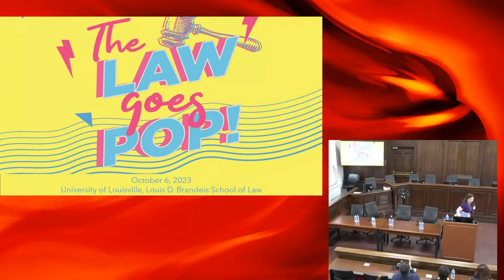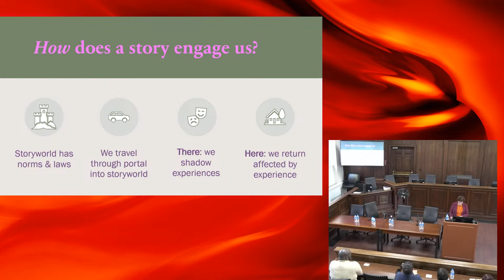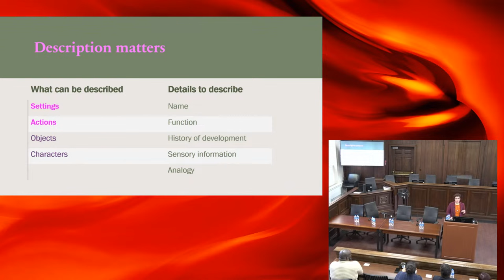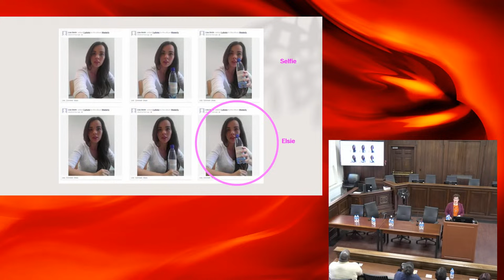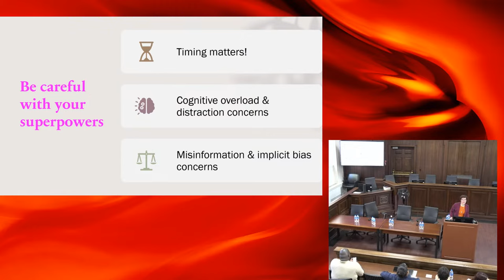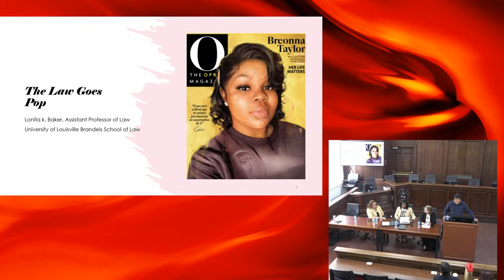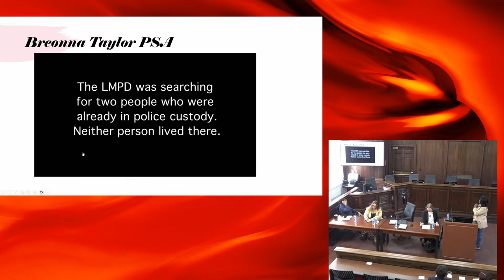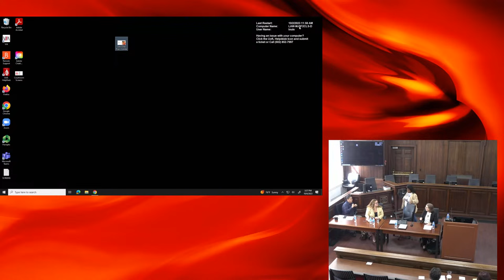The Law Goes Pop! Legal Conference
“The Law Goes Pop!” is a half-day conference where legal scholars will discuss how the law and storytelling combine in different aspects of pop culture such as literature, television, movies, comic books, and podcasts.  Although law and pop culture is a popular topic of scholarship and law school classes, this conference seeks to more meaningfully integrate legal storytelling concepts into the discussion to show how pop culture influence each other.

Schedule (October 6, 2023):
Welcome and opening remarks (Melanie Jacobs & JoAnne Sweeny): 1pm
Keynote (Ruth Anne Robbins): 1:15-1:45pm
Panel 1 (How the Law Influences Pop Culture): 1:45-3:00pm
- Panelists:  Marc Murphy, Danielle Lewis, Joey Wilkerson
- Moderator: Kelly Meurer
Break: 3:00-3:15
Panel 2 (How Pop Culture Influences the Law): 3:15-4:30pm
- Panelists: Marcy Ziegler, Lonita Baker, Susan Tanner
- Moderator: Mark Martinez
Closing (JoAnne Sweeny): 4:30 (very short!)
Reception: 4:30-6:00pm
Questions for Panels
 Panel 1:
- Why does the public have such a fascination with the law?
- How accurately has pop culture portrayed the law and what impact has that portrayal had on pop culture?
- Has the law changed pop culture, specifically, the way the world is portrayed in pop culture?
Panel 2:
- How has storytelling created a link between pop culture and the law?
- Is it a good thing that pop culture has influenced the law so much?
- How accurately has pop culture portrayed the law and what impact has that portrayal had on the law?